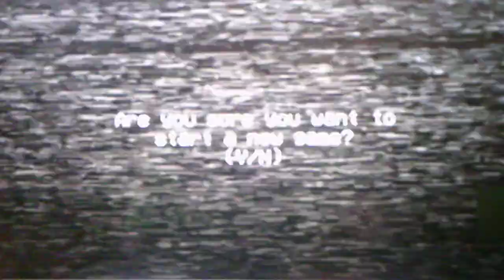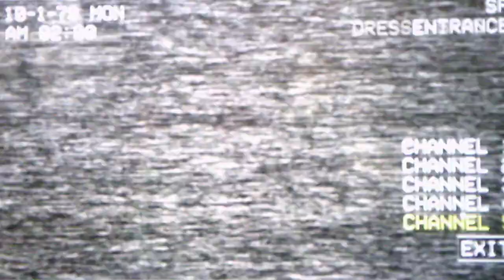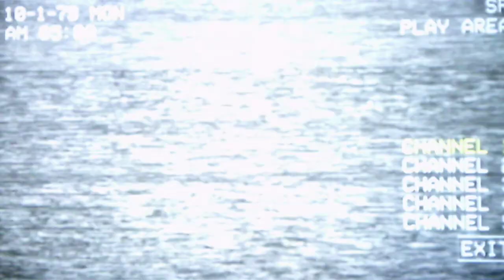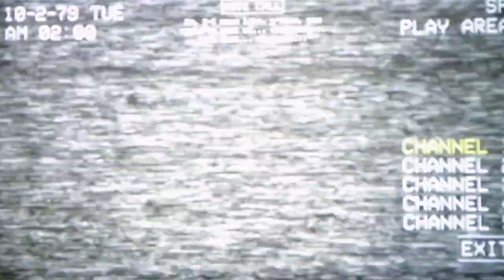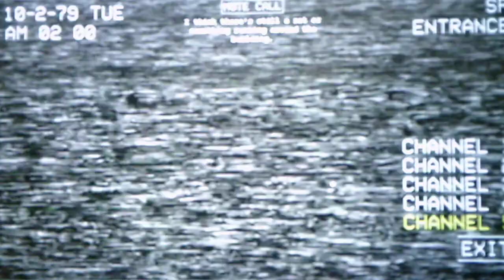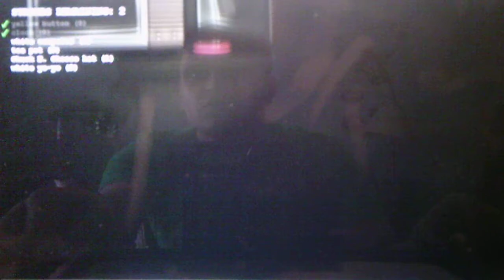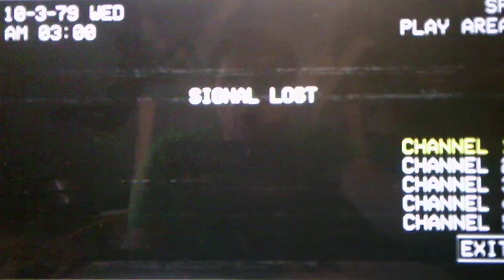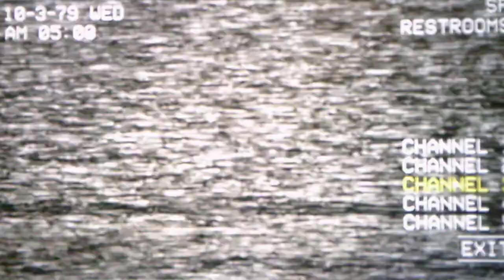Five Nights At Chuck E Cheeses Rebooted Nights 1, 2, And 3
Its time to revisit a classic